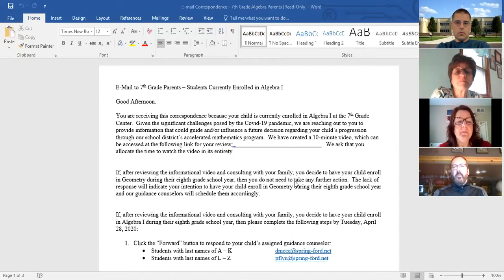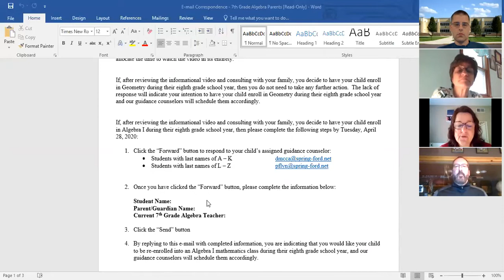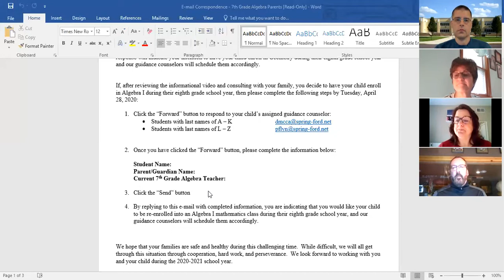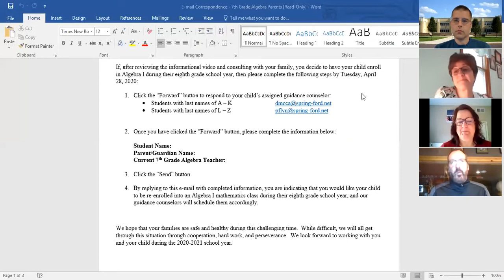SIGG'S ON Algebra Re-enrollment Opportunity for Current 7th Graders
Please watch this entire video as this information is very important.